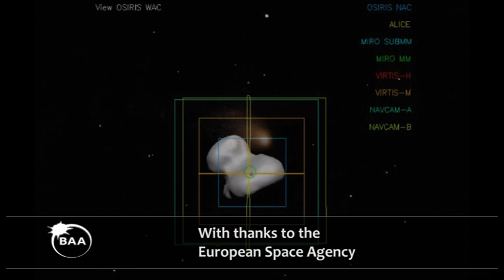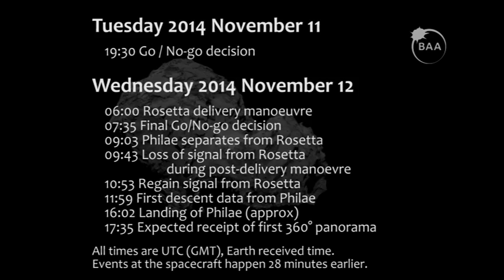The Rosetta Mission: Preparing to land Philae on 67P/Churyumov–Gerasimenko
This Wednesday, November 12, the European Space Agency's Rosetta spacecraft will attempt to make the first ever landing on the surface of a comet.

BAA Council member Nick James is also the Lead Engineer for the project at BAE Systems Advanced Technology Centre in Chelmsford. On Monday, Nick took a break from preparing for the landing to give us a summary of the sequence of events over the next few days.

In this video, Nick talks through the key events we can look forward to as Philae descends towards 67P/Churyumov–Gerasimenko.